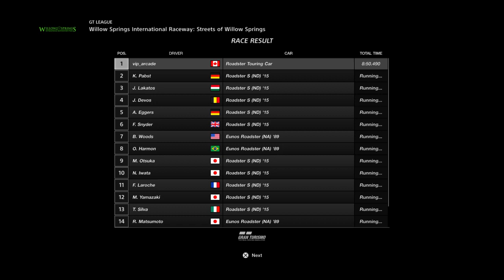Gran Turismo SPORT MAZDA roadster Cup EP9